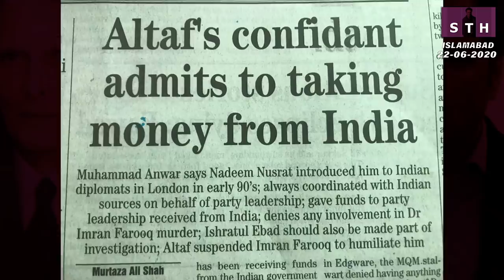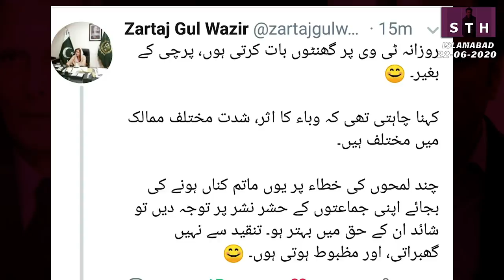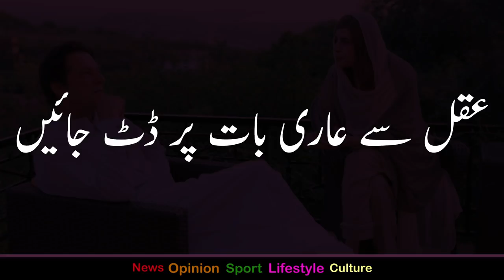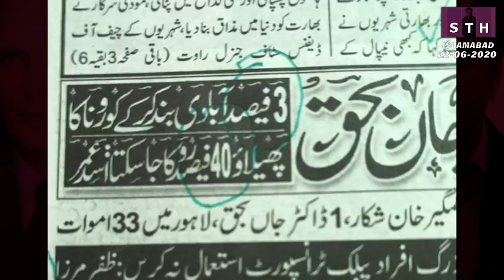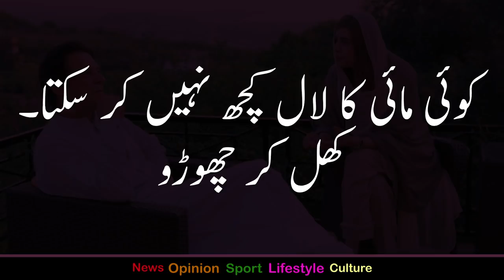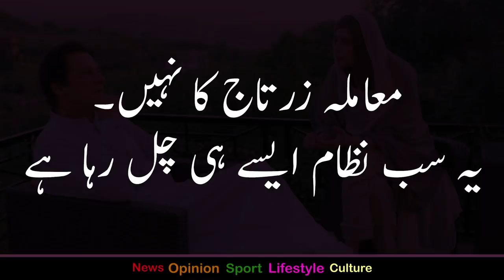What did Zartaj Gul teach us? | Talat Hussain